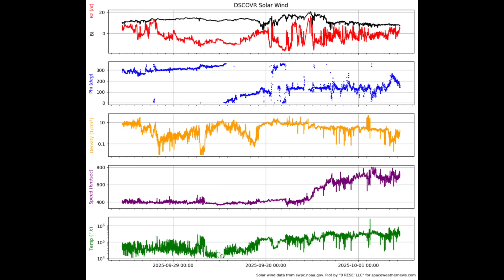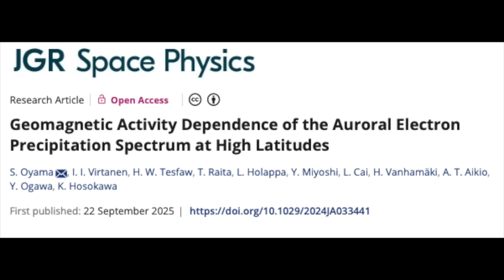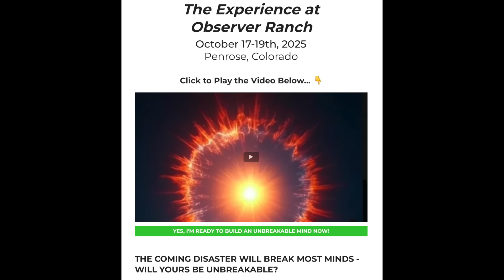Deadly Quake, Solar Storm Continuing, Microbes | S0 News Oct.1.2025